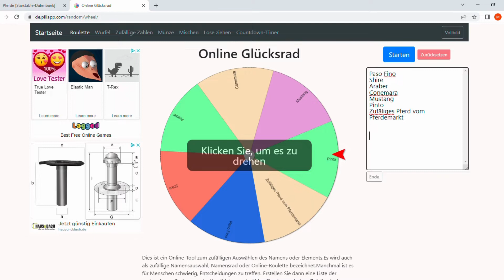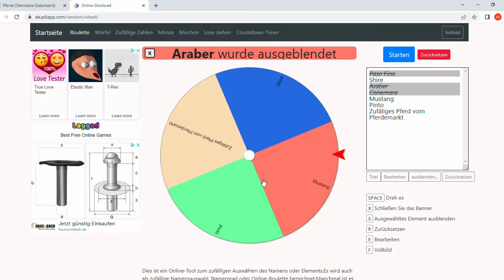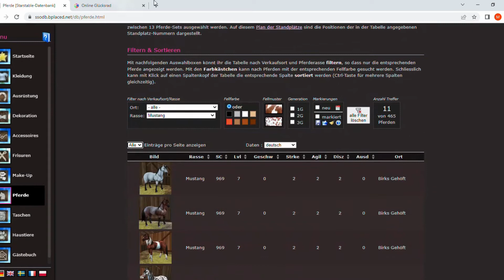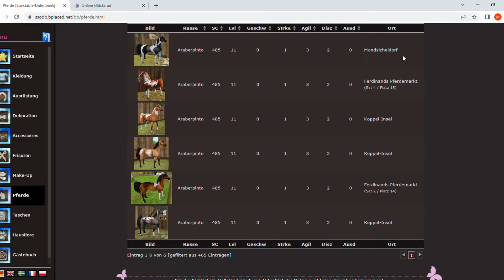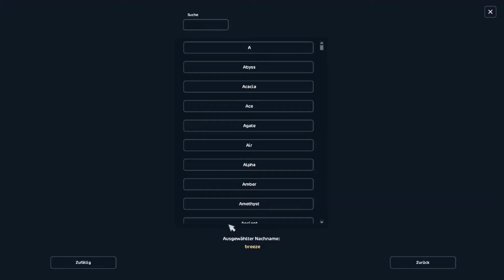Glücksrad Pferdekauf😨Help | Magdalena Snowwin✨[Star Stable]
🤎✨Glücksrad Pferdekauf✨🤎

War gar net so schlimm😅

--Über mich--

Name: Magdalena Snowwin
Level: 19
Heimi: Stev's farm
Schneideprogram: Canva.at
LG Magdalena✨